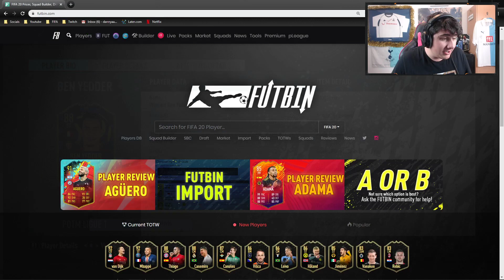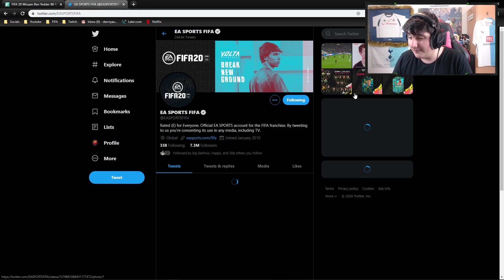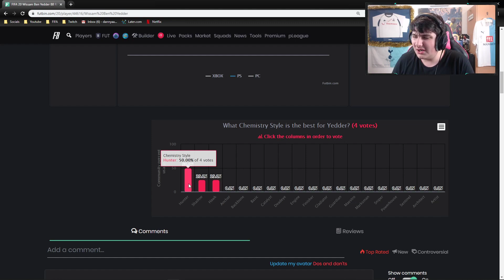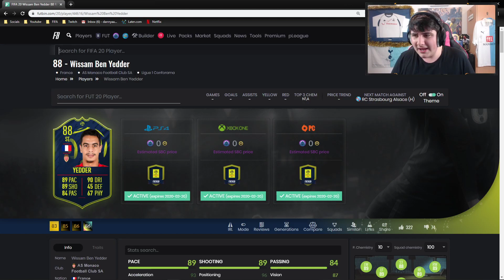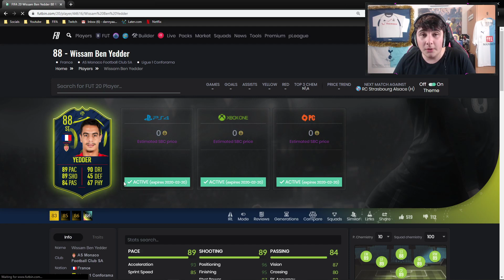SHOULD YOU DO THE SBC? IS THE 88 POTM BEN YEDDER SBC WORTH IT!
Hey guys Danny Aarons here! In this video i talk about IS THE 88 POTM BEN YEDDER SBC WORTH IT!

In this video there is:
FIFA 20
FIFA 20 New Pack Animation

hybrid nations
best sbc pacck
how to make guarenteed profit
cheapest sbc
profit fifa 20
otw sbc